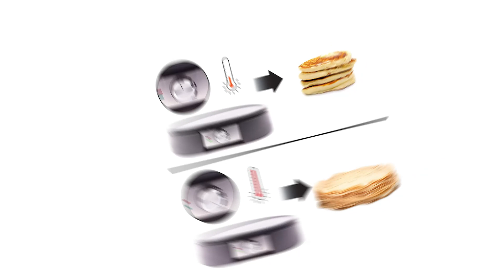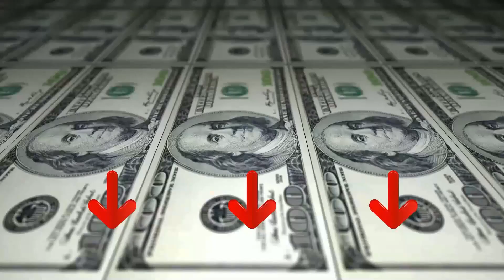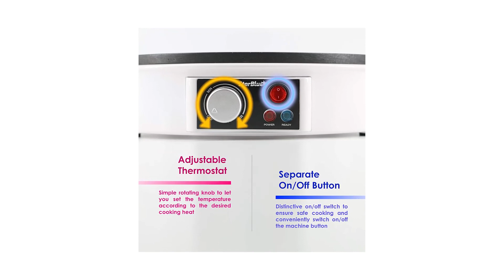Top Migliore ⊗ Crepiera Elettrica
Il vincitore della qualità è l' Duronic PM 152.

La crepiera Duronic PM152 è dotata di una grande piastra da 37 cm, per preparare crepes piccole o grandi in pochissimo tempo. La piastra antiaderente riscalda velocemente grazie ai 1500W e può raggiungere una temperatura fino 210°C.
Il selettore di potenza consente di adattare la temperatura cottura in base allo spessore e tipologia d’impasto. Per la preparazione di pancake, è consigliato una temperatura bassa, in modo che l’impasto abbia il tempo di cuocere senza bruciare.
Si consiglia di pulire la piastra dopo ogni utilizzo. La piastra della crepiera PM152 è rimovibile, facilitando e velocizzando in questo modo la pulizia.
La crepiera viene fornita con tutti gli accessori utili per la preparazione delle crepes. Sono inclusi un mestolo per versare la quantità giusta d'impasto per la preparazione di crepes e pancake, uno stendi pastella.

L'alternativa è il Severin CM 2199.

La piastra crepes ha un diametro di 38 cm che consente di cuocere facilmente a seconda delle esigenze crepes, pancake, tigelle, gallette, piadine e molto altro.
È possibile impostare la temperatura desiderata della macchina per crepes in maniera semplice e precisa, per una doratura perfetta a seconda dell'occasione.
La crepiera elettrica con spatola per crepes inclusa è adatta a diverse preparazioni e funge da piastra per pancake, piadine, frittate e gallette.
La piastra per crepes con bordo a sfioro è dotata di un rivestimento antiaderente e può essere rimossa senza sforzo e pulita con facilità.
Crepiera elettrica XXL con diametro di 38 cm per preparazioni dolci e salate, Crepes maker con spatola stendi impasto e paletta giracrepes, articolo numero CM 2199.
Il vincitore del premio è l' Star Blue AC 220.

la nostra piastra di cottura è costruita in alluminio alimentare di alta qualità, completamente sicuro e affidabile per un utilizzo a lungo termine. La superficie liscia e antiaderente ti permette di provare fantasiosi modelli di crepe e rende il cibo facile da girare senza problemi
La piastra da 1000 Watt fornisce una potenza elevata per permetterti di cucinare piatti deliziosi in poco tempo. È dotato di una semplice manopola rotante che consente di impostare la temperatura in base al calore di cottura desiderato
Con la nostra macchina per la crepe elettrica e il suo ampio piatto da 30.5cm, puoi preparare i pasti per tutta la tua famiglia come un professionista.
A differenza di altri produttori di crepe, la macchina per crepe Starblue è dotata di un distintivo interruttore on/off per garantire una cottura sicura.